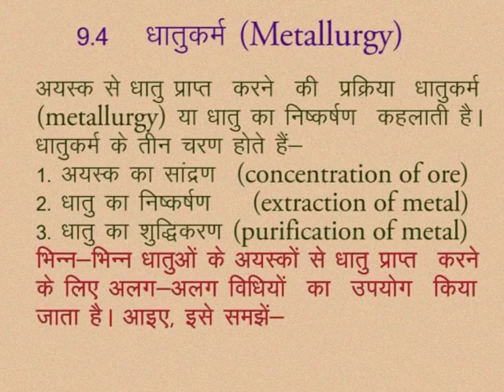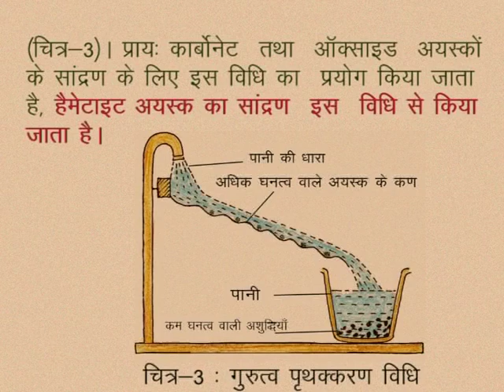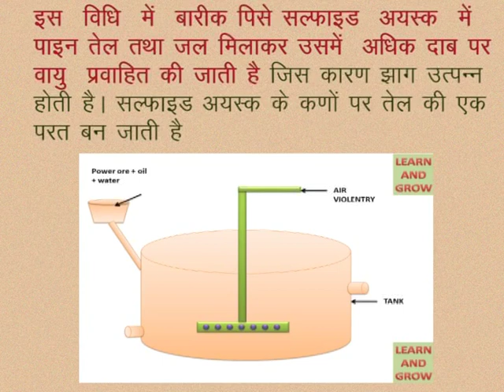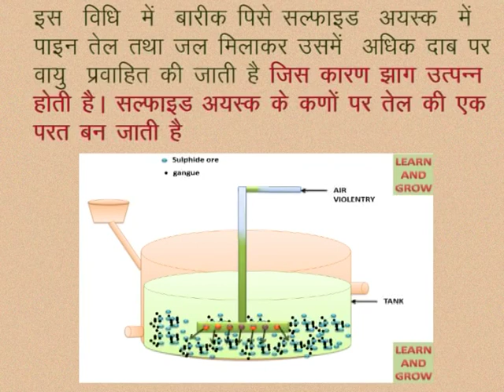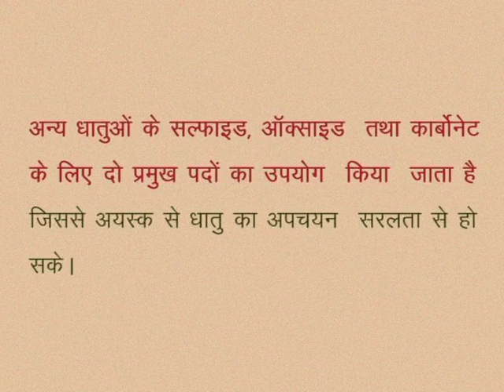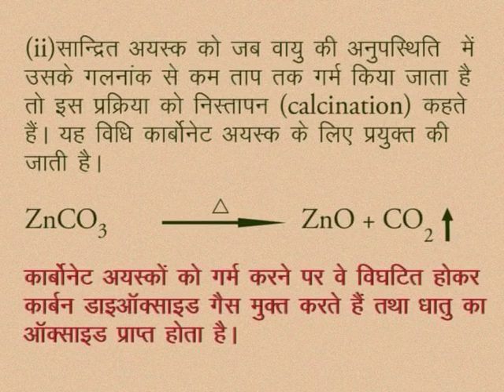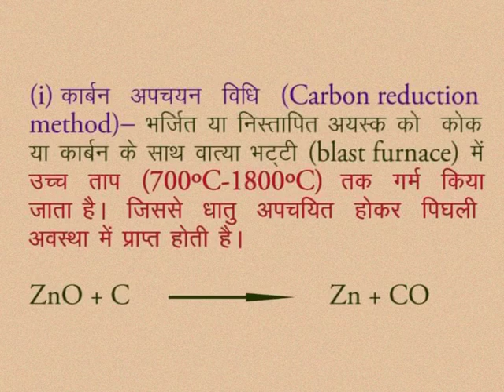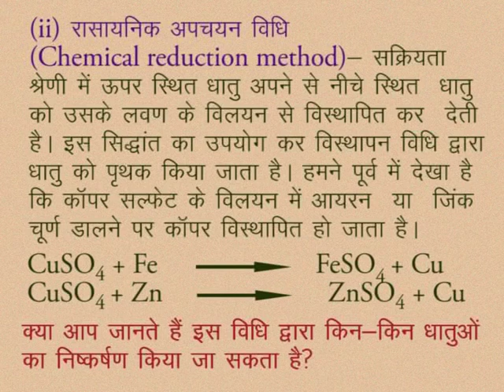CLASS 10th SCIENCE | CHAPTER -9- METALS AND METALLURGY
CLASS 10th SCIENCE | CHAPTER -9- METALS AND METALLURGY | METALLURGY | CONCENTRATION OF ORE | MAGNETIC SEPARATION METHOD | EXTRACTION OF METAL | CHEMICAL REACTION METAL |